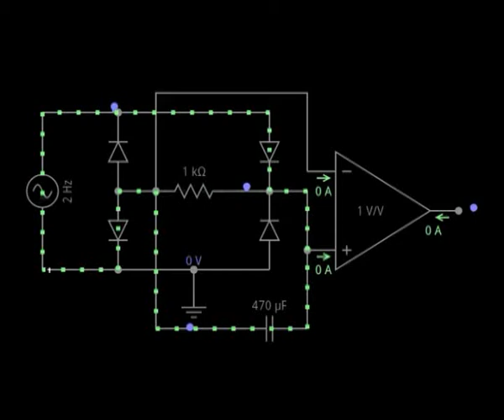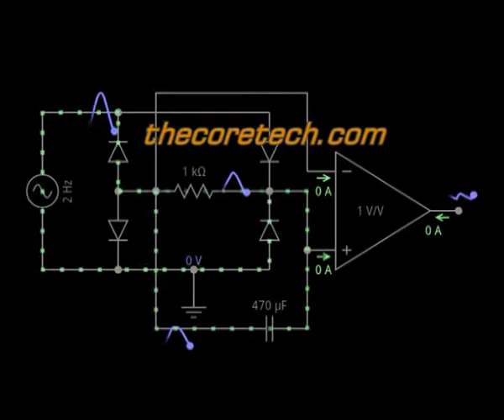Diode bridge with load capacitor